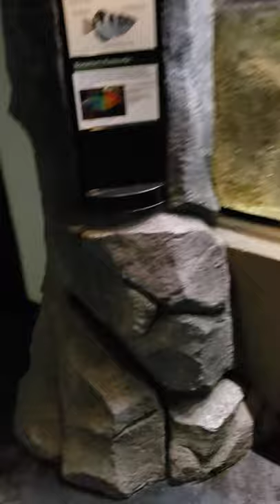Archer fish Boseman Rainbow fish